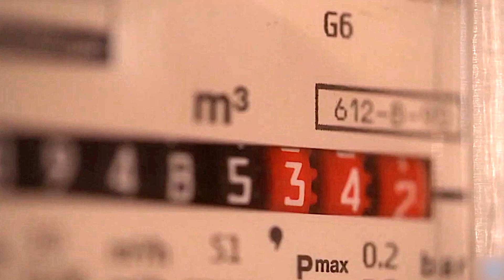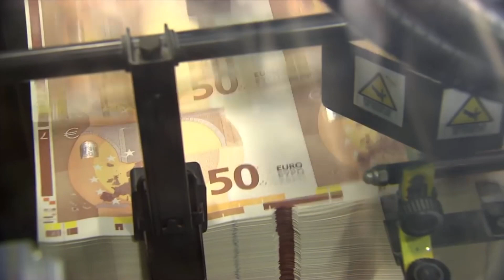IL COSTO DELLA VITA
Quanto spendiamo ogni giorno per mantenere la nostra quotidianità. Lo ha calcolato il più recente studio di Cgia-Associazione Artigiani Mestre (Ve).